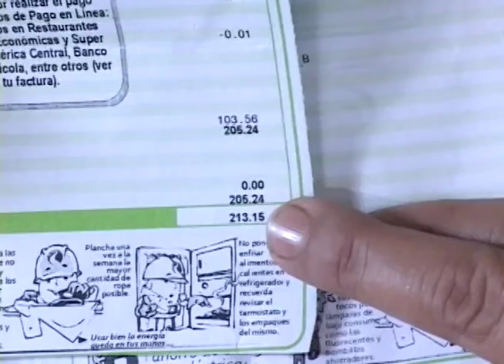Postura de ANEP sobre subsidios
Luis Cardenal presidente de la Asociación Nacional de la Empresa Privada dio su postura sobre el proyecto del presupuesto general 2020, además se refirió al tema de los subsidio